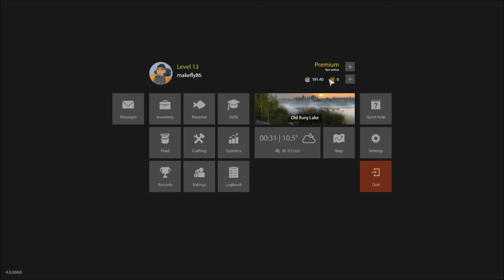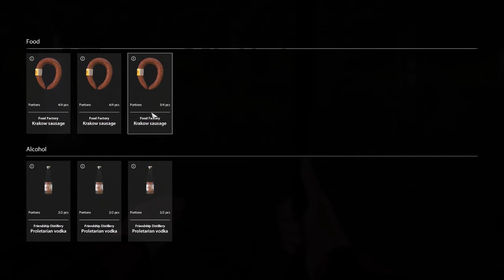Russian Fishing 4 : Le spot de la richesse et de l'XP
Salut a tous les amis aujourd'hui petit tuto pour vous aider a bien XP et vous enrichire sur russian fishing. Bonne vidéo a tous tchao tchao